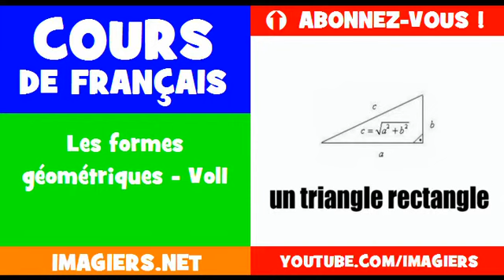เรียนรู้ภาษาฝรั่งเศส = รูปทรงเรขาคณิต # 1